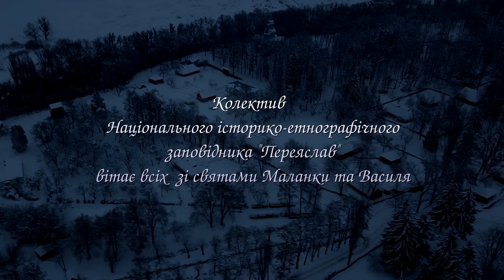НІЕЗ "Переяслав" вітає зі святами Маланки та Василя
На відео Музей народної архітектури та побуту Середньої Наддніпрянщини Національного історико-етнографічного заповідника "Переяслав".